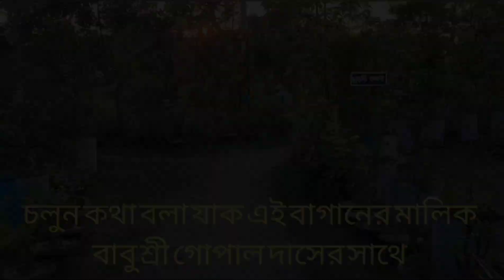এজিএস এগ্রো এন্ড হর্টিকালচার vlog3# AGS Agro & Horticulture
এটা অবস্থিত ময়মনসিংহ বিভাগের ফুলপুর উপজেলার 5 নং ইউনিয়ন নওগাঁ বিন্দি বাজার সংলগ্ন ইউনিয়ন অফিসের অপজিটে অবস্থিত। আপনারা যদি আসতে চান ফুলপুর উপজেলা বাস স্ট্যান্ড থেকে 20 টাকা ভাড়া দিয়ে রিক্সা অথবা অটোতে আসতে পারেন।
এটি অনেক সুন্দর বাগানবাড়ি এখানে বিভিন্ন ধরনের গাছের চারা ফুল ফল গাছ পাওয়া যায় খুবই সুলভ মূল্যে।খুচরা এবং পাইকারি বিক্রয় করা হয় বিক্রয় করা হয়। যোগাযোগ : ০১৮৭০১১৬৮৮৯,০১৬০০২৫২২৮৮।
ভিডিও এডিটিং: জয়জিৎ পাল সুজয়

ভিডিও সহযোগিতায় : বিপ্লব দাস ( দাদা)ধন্যবাদ। লিংক
অসংখ্য ধন্যবাদ ভিডিও তৈরী জয়জিৎ পাল

অসংখ্য ধন্যবাদ ভিডিও তৈরী অভিজিৎ ঘোষ রন্তু দা💔💔💔💔